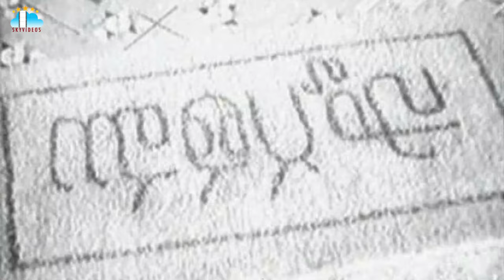Mooga Prema Movie Part 1 Sobhan Babu Vanisri Jayalalitha